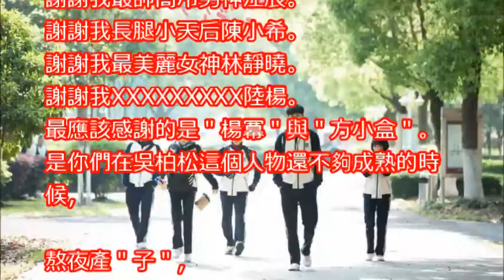5人幫合體視訊！ 胡一天爆炸頭入鏡…網全笑歪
【致我们单纯的小美好】A Love So Beautiful 第20集 胡一天、沈月校园甜宠爱恋 融化少女心！

【致我们单纯的小美好】A Love So Beautiful 第19集 胡一天、沈月校园甜宠爱恋 融化少女心！

《致我们单纯的小美好》沈月透露爱情观 与陈小希差了条银河系 听完专访感觉胡一天是我的了